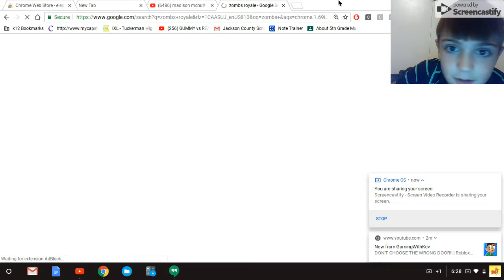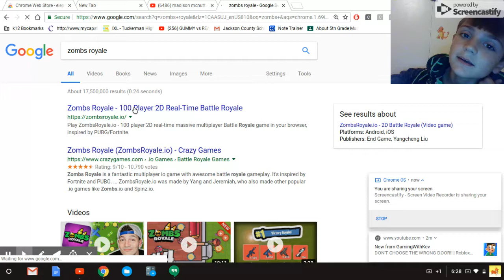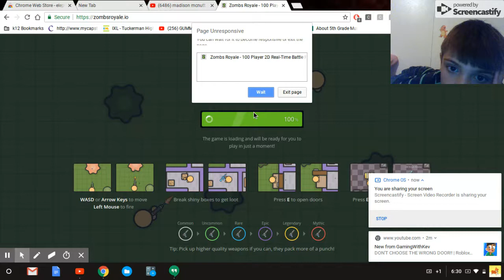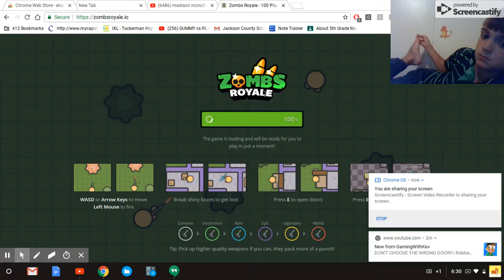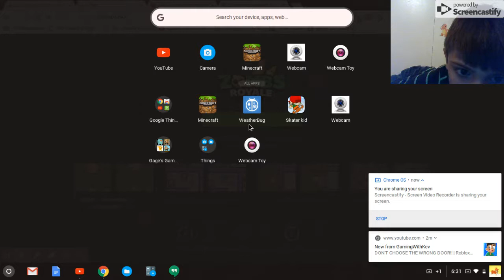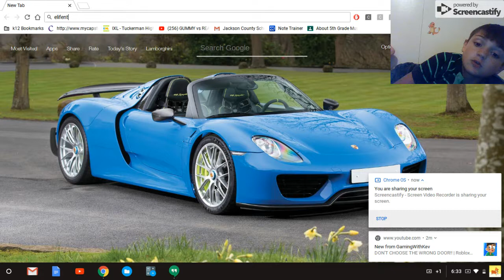Playing Zombs Royal